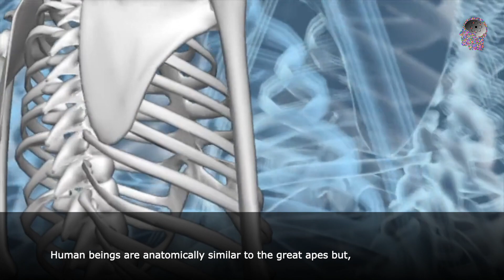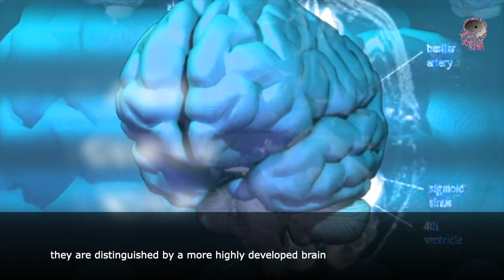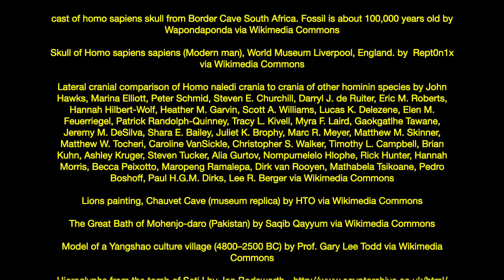Episod 4 : Brief History of The Universe - Homo Sapiens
Homo sapiens  is the scientific name for the human species, the only surviving species of the genus Homo.

The name was introduced in 1758 by Carl Linnaeus .

Since Linnaeus’s time, a large fossil record has been discovered.

This record contains numerous extinct species that are much more closely related to humans.

Human beings are distinguished by a more highly developed brain and a resultant capacity for articulate speech and abstract reasoning.

Anatomically modern humans arose in Africa about 300,000 years ago,[ and reached behavioural modernity about 50,000 years ago.

Most scholars agree that modern human behavior can be characterized by abstract thinking, planning depth, symbolic behavior , music and dance, etc.

First civilizations did not emerge until around 3000 BCE in Egypt  and Mesopotamia.

These societies developed a number of unifying characteristics, including a central government, a complex economy and social structure, sophisticated language and writing systems, and distinct cultures and religions.